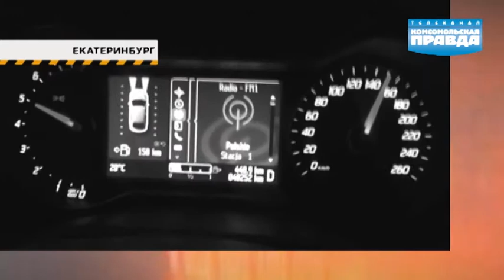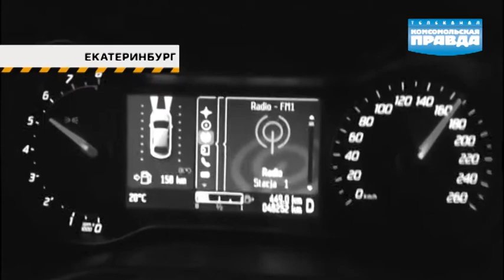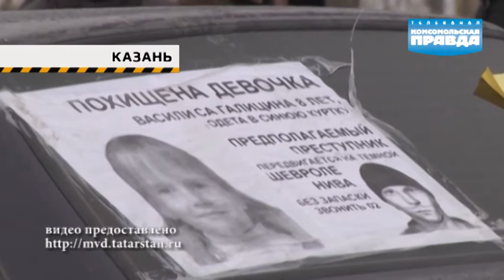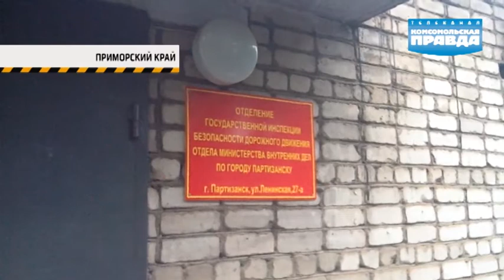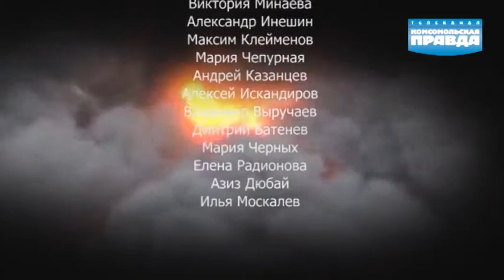Суд над белгородским стрелком и ветеран, погибший от рук нетерпеливого водителя